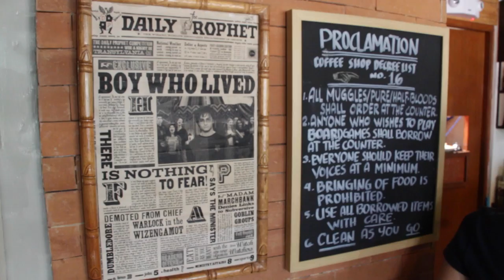Taste Test 002: The Nook // Papo Olives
Follow my "food trips" in my new series TASTE TEST! Where I go to different shops, cafés and restos to try and taste and test their place and food.

So for this episode, I went to The Nook located at A, 164 Maginhawa, Quezon City, 1101 Metro Manila! I'm one big potterhead if you don't know, so coming here was a dream!

My review for the cafe: 9/10 ♥

Food: 5/10
BUTTERBEER: 9/10 IT WAS TOO SWEET FOR ME!
Ambiance: 10/10
IG worthy: 6/10
People and staff: 5/10
Cleanliness: 8/10

Note: I loved everything except for the small space and unhappy employees. I still gave it a high rating because duh potterhead alert.

♥ 164-A Maginhawa Street, Sikatuna Village, Quezon City
♥ Open hours: 1 PM to 10 PM
♥ 400PhP good for 2 people